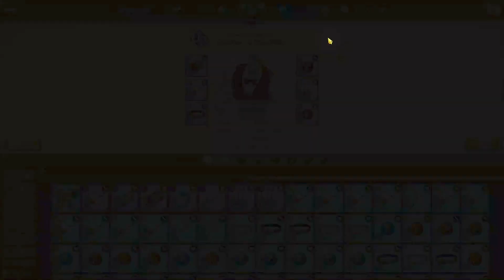MELHOR FORMA DE JOGAR COM ARCANJOS ATUALMENTE NO PVP! - The Seven Deadly Sins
MELHOR TIME DE ARCANJOS PVP! 7DS TIME DE ARCANJO NO PVP
BEST WAY TO PLAY ARCHANGELS CURRENTLY IN PVP! - 7DS Grand Cross

TRADUÇÃO DAS SKILLS E PASSIVA DA KAZAYAMA KIZUNA 7DS
TRADUÇÃO DAS SKILLS E PASSIVA NAOFUMI 7DS
TRADUÇÃO DAS SKILLS E PASSIVA FILO 7DS
TRADUÇÃO DAS SKILLS E PASSIVA RAPHTALIA 7DS
TRADUÇÃO DAS SKILLS E PASSIVA DA COLAB DE TATE NO YUUSHA NO GRAND CROSS